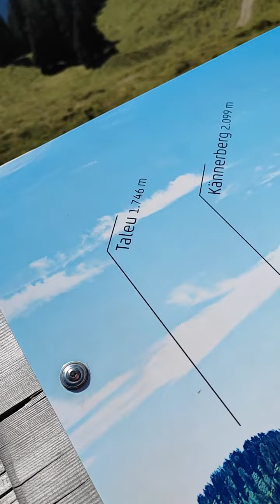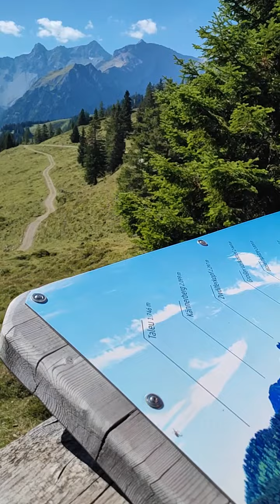Nako c Evelyn nakakita na Naman Ng Tour guide I love them